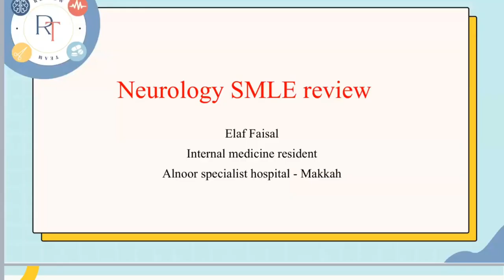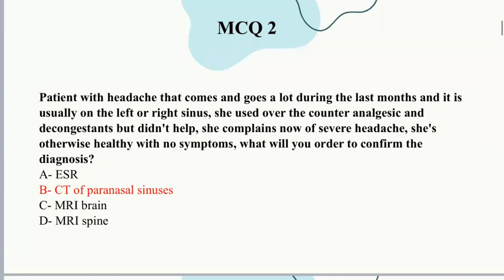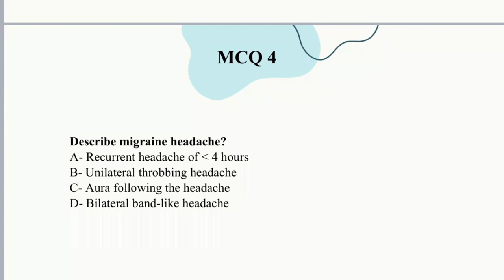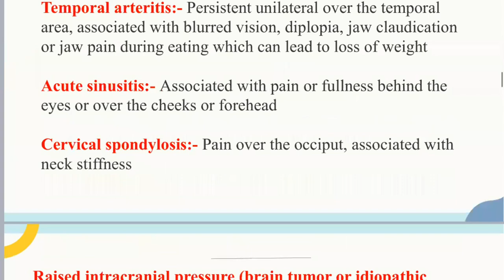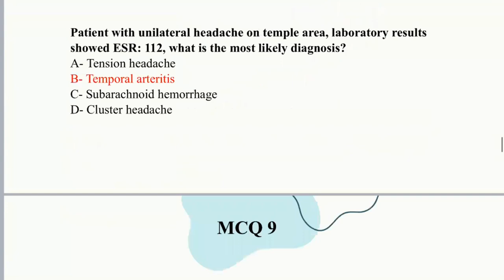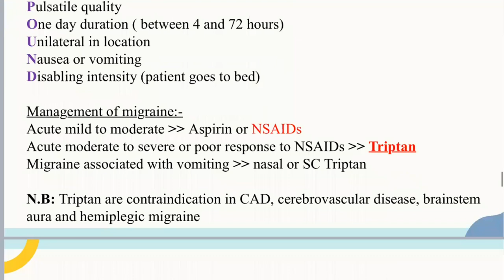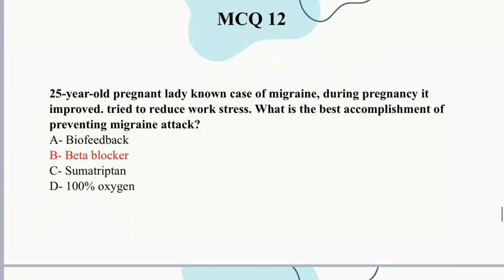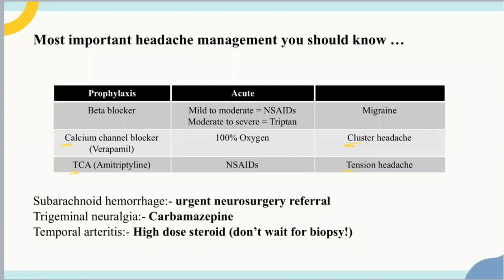SMLE Review Course 2022- Headache - Dr.Elaf Faisal